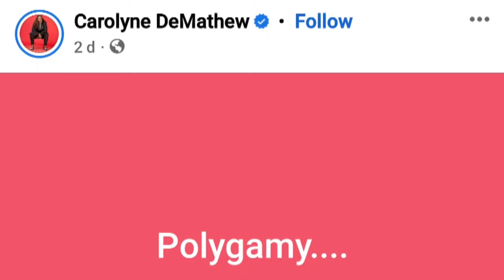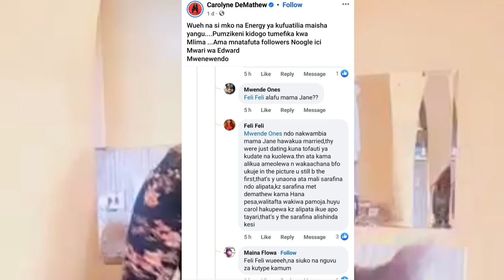CAROLINE DEMATHEW KWIRA ANDU MATIGE KUMURINGITHANIA NA NYAKIAMBURI ARIA OORU NA KUMETA NOOGLE ICI